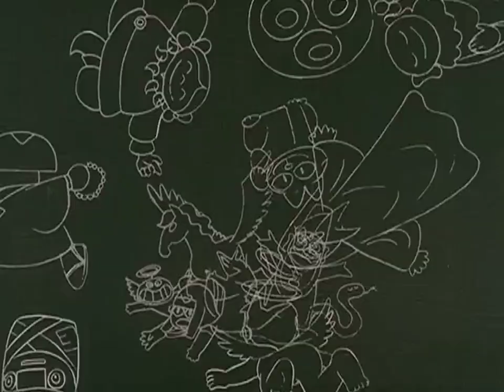🌌 Astroboy ep 45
ReHokuto25

Oggi come protagonista del nostro video, vediamo l’episodio di astroboy di
TRAMA:
La storia è situata nel futuro a Tokyo, per l'esattezza nel 2030. Qui il ministro della scienza, dottor Tenma, sta tentando di creare un robot capace d'esprimere emozioni e sentimenti umani. Dopo il suo quarto tentativo fallito, viene avvicinato da un uomo misterioso che gli offre uno strano circuito meccanico il quale, se installato in un robot, è capace di umanizzarlo.
Buona visione

ReHokuto25

Today as the protagonist of our video, we see the episode of astroboy by osamutezuka
PLOT:
The story is set in the future in Tokyo, to be precise in 2030. Here the minister of science, Doctor Tenma, is attempting to create a robot capable of expressing human emotions and feelings. After his fourth failed attempt, he is approached by a mysterious man who offers him a strange mechanical circuit which, when installed in a robot, is capable of humanizing it.
Good vision